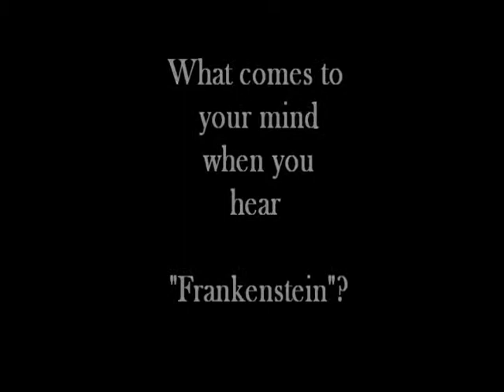Frankenstein and Dracula film adaptations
Final project for Intro to Film course.